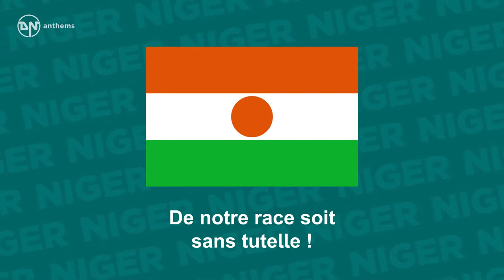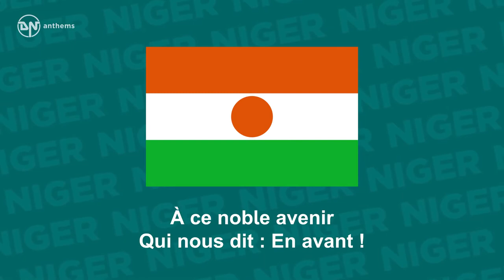National Anthem of Niger La Nigérienne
The national anthem of the Republic of the Niger. Lyrics in French: Auprès du grand Niger puissant Qui rend la nature plus belle, Soyons fiers et reconnaissants De notre liberté nouvelle ! Évitons les vaines querelles Afin d'épargner notre sang, Et que les glorieux accents De notre race soit sans tutelle ! S'élèvent dans un même élan Jusqu'à ce ciel éblouissant, Où veille son âme éternelle Qui fera le pays plus grand ! Debout ! Niger ! Debout ! Que notre œuvre féconde Rajeunisse le cœur de ce vieux continent ! Et que ce chant s'entende Aux quatre coins du monde Comme le cri d'un peuple équitable et vaillant ! Debout ! Niger ! Debout ! Sur le sol et sur l'onde, Au son des tam-tams Dans leur rythme grandissant, Restons unis toujours, Et que chacun réponde À ce noble avenir Qui nous dit : En avant ! English Translation: Throughout great powerful Niger Which makes nature more beautiful, Let us be proud and grateful For our newfound freedom! Let us avoid vain quarrels In order to spare ourselves bloodshed, And may the glorious voices Of our race be free of domination! Let us rise in a single leap As high as the dazzling sky, Where stands guard its eternal soul Which will make the country greater! Arise! Niger! Arise! May our fruitful labors Rejuvenate the heart of this old continent! And may the song be heard In the four corners of the Earth As the cry of a fair and valiant people! Arise! Niger! Arise! On the ground and on the wave, To the sound of the drums In their growing rhythms Let us always remain united, And may each one respond To this noble future Which tells us: - Go forward!